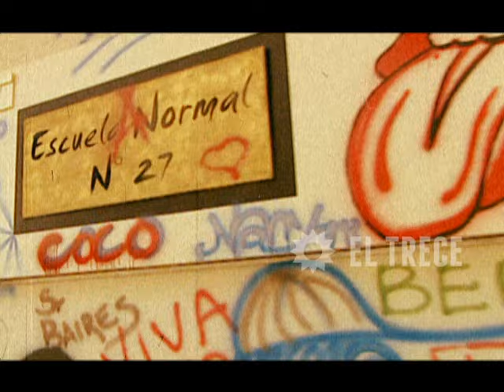Media falta - Capítulo 98 - Parte 2